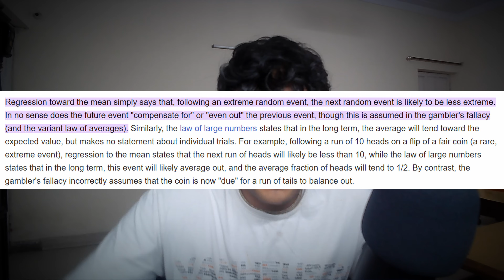BARCA LOSE IN THE CHAMPIONS LEAGUE *AGAIN*| MONACO 2-1 BARCELONA